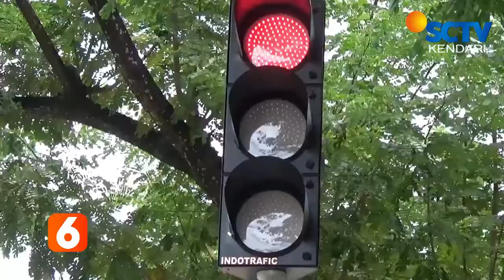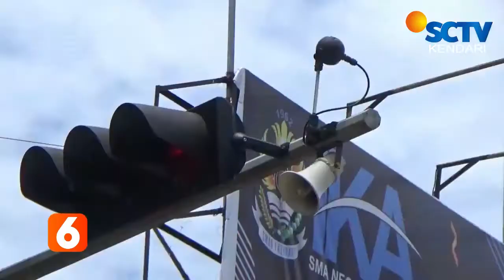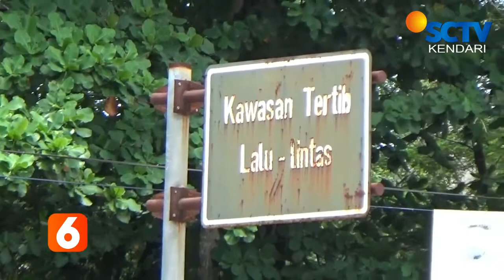Siap2 !! Tilang Elektronik Akan Diberlakukan Di Kendari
JELANG PEMBERLAKUAN TILANG ELEKTRONIK/ PEMERINTAH KOTA KENDARI DALAM WAKTU DEKAT AKAN MELAKUKAN SOSIALISASI KEPADA WARGA//
DALAM PELAKSANAANYA TERDAPAT ENAM BELAS TITIK LAMPU MERAH DALAM KOTA YANG AKAN DIPASANG KAMERA PENGAWAS CCTV/ YANG AKAN DIMULAI PADA BULAN APRIL 2021 MENDATANG